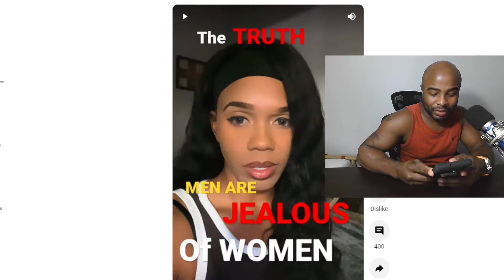Men are Jealous of Women?! additional context@TheQueenMaker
Men are Jealous of Women?! additional context @The High Powered Podcast ​

Gotinks Shares his personal experiences and opinion on various topics, as he comes up with ideas to write music

New music "Party & Bull$h*t" Release Date Dec 6th

Follow Gotinks for original tracks, original instrumentals, Live Music, and remixes to your favorite tracks.  Short videos to grab your attention.

Stream Reporting Live Album ( shorturl.at/cLS08)) and all major platforms